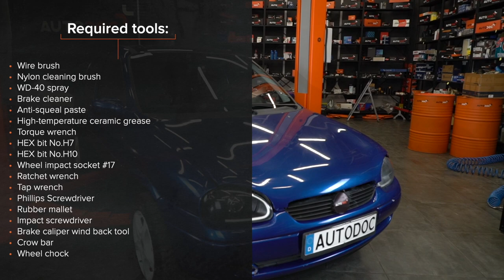Hvordan bytte foran bremseskiver der på OPEL CORSA S93 [AUTODOC-VIDEOLEKSJONER]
Hvordan bytte foran bremseskiver der på OPEL CORSA 2 (S93) 1.4 Hatchback 1993–2000 [AUTODOC-VIDEOLEKSJONER]

Bremseskiver til kjøretøyet OPEL Astra F CC (T92) (Baujahr 09.1991–01.1998) bør som regel erstattes i én og samme prosedyre. Det er imidlertid noen små forskjeller, på grunn av spesifikke egenskaper ved kjøretøyets design.

⚡ Alle videoer og PDF-veiledninger om utskifting av deler til OPEL CORSA (S93): Last ned og se dem på AUTODOC CLUB

00:00 — OPEL CORSA S93 – bremseskiver: trinn-for-trinn veiledning for utskifting
00:41 — Jekk opp bilen
01:10 — Spre bremseklossene
01:36 — Fjern bremsekaliperen
01:45 — Fjern bremseklossene
02:31 — Fjern bremseskiven
02:47 — Installer bremseskiven
03:10 — Installer bremsekalipperbraketten
03:53 — Trykk inn bremsekaliper-stemplet
04:22 — Installer bremseklossene
05:08 — Rens festepunktet til felgen
05:27 — Skru inn boltene